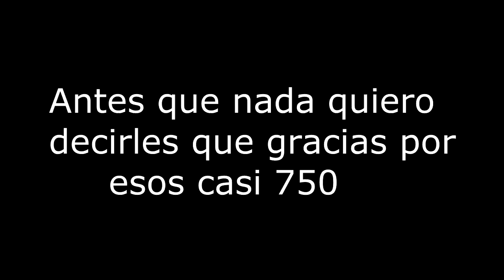REMIX PARA MI!! l PRE-ESPECIAL 750 l BY: AARONCITOOYT l MAINKRA! l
¡SI!

ModCraft II
Egg Wars
Build Battle
SkyWars
Hunger Games
Y Más!

Antes que nada, quiero ser un poco original juego en varios servidores, pondré su ip y nombre, también pondré si es premium o no, pero lo mas importante es que hice una escala del 1 al 10, 1 es que lo juego poco, 10 es que lo juego muchísimo, entonces cada servidor tendrá una escala para saber si es mas fácil encontrarme en el server o no...

Overcast Network ip: eu.oc.tc o us.oc.tc [PREMIUM] (Escala: 9)
Hypixel ip: mc.hypixel.net [PREMIUM] (Escala: 5)
Cubecraft ip: play.cubecraftgames.net [PREMIUM] (Escala: 8)
Minplay ip: mc.minplay.net [PREMIUM] (Escala: 4)